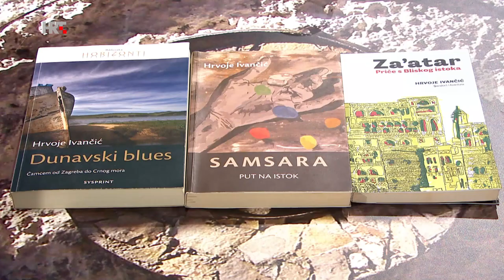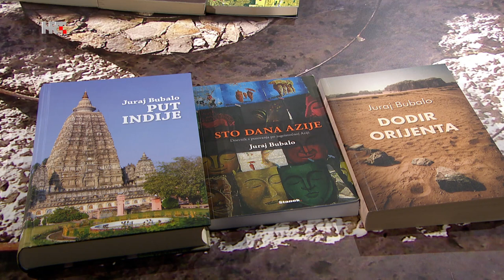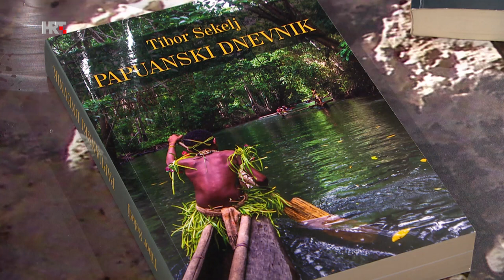Ukoričene pustolovine. Gostovanje Hrvoje Ivančića i Jurja Bubala u emisiji HRTa Art a la carte.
Gostovanje u emisiji Art a la carte, emitiranoj u siječnju 2021.

Iz najave: "Pustolovna putovanja odredila su živote i naših gostiju - putopisca Jurja Bubala i Hrvoja Ivančića. Kakav je odnos putovanja i pisanja, koliko nas putovanja mijenjaju i što čini dobar putopis - otkriva uz goste urednica i voditeljica Lidija Lacko Vidulić."